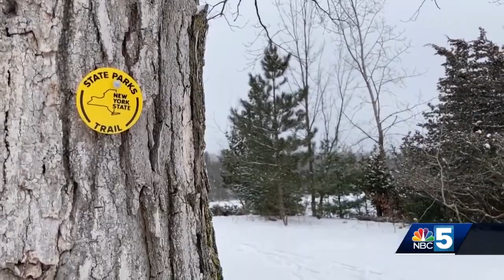Point au Roche state park offers a free way take advantage of the last weeks of winter